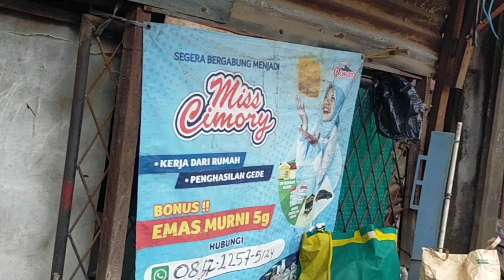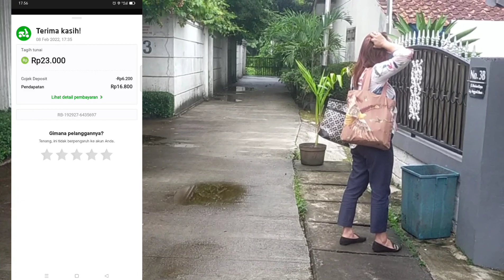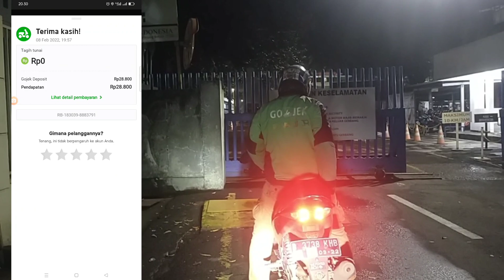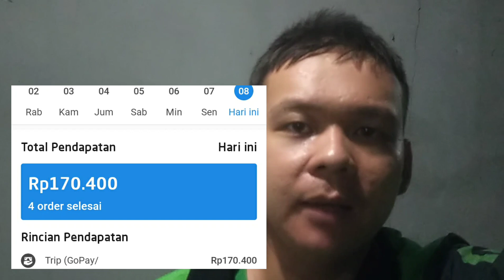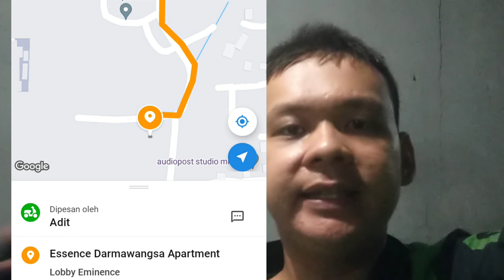GOJEK PLATINUM LIVE NGEBID HUJAN DERAS DAPAT TIP 500.000 LANJUT TERUS SEMANGAT PANTANG MENYERAH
Nopan Madu Patblas Nopan Maju Sama

8 Februari 2022
4 Order Go Ride

Mohon maaf jika ada video yg hilang record / suara, harap langsung di skip saja. Tolong di maklumi perangkat kurang mendukung dalam proses pembuatan Video ini.